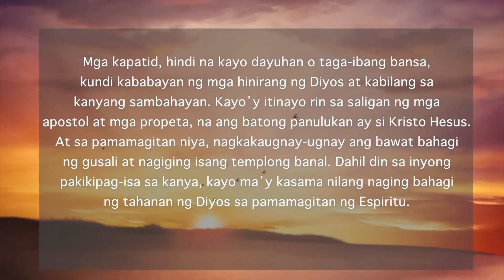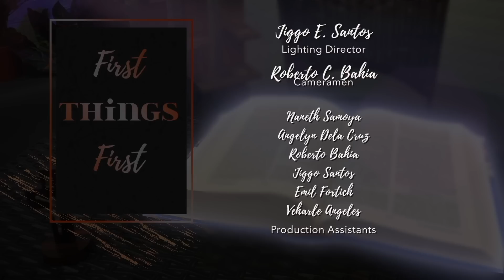First Things First | July 3, 2023